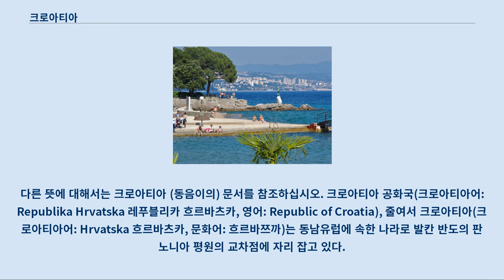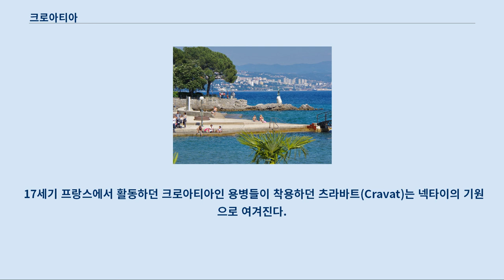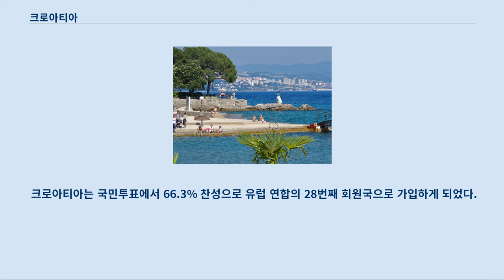크로아티아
다른 뜻에 대해서는 크로아티아 (동음이의) 문서를 참조하십시오. 크로아티아 공화국(크로아티아어: Republika Hrvatska 레푸블리카 흐르바츠카, 영어: Republic of Croatia), 줄여서 크로아티아(크로아티아어: Hrvatska 흐르바츠카, 문화어: 흐르바쯔까)는 동남유럽에 속한 나라로 발칸 반도의 판노니아 평원의 교차점에 자리 잡고 있다.
 수도는 자그레브이다.
 동쪽으로 세르비아와 몬테네그로, 보스니아 헤르체고비나, 서쪽으로 아드리아 해, 북쪽으로는 슬로베니아·헝가리와 국경을 맞대고 있다.
 크로아티아는 유엔, 유럽 평의회, 북대서양 조약기구, 세계 무역 기구, 유럽 연합의 가입국이다.
 크로아티아는 지중해 연합의 창립 회원국이며 2013년 7월 1일 유럽 연합에 28번째 회원국으로 가입했다.
 국제 통화 기금에서는 이 나라를 신흥 개발도상국으로 분류하며, 세계 은행에서는 중소득 경제 수준으로 본다.
 신석기 시대부터 현재의 크로아티아에 사람이 거주한 것으로 추정된다.
 기원전 8세기에는 흑해, 지중해, 아드리아해 연안에서 온 고대 그리스인들의 식민 도시가 수립되었다.
 1세기에는 로마 제국의 지배를 받았다.
 크로아티아인이 현재의 크로아티아에 온 것은 7세기 초의 일이다.
 이들은 크로아티아 공국(626년 ~ 925년경), 판노니아 공국(9세기)을 세웠다.
 925년에는 트르피미로비치 왕조 출신의 토미슬라브 공작이 크로아티아의 국왕 칭호를 받았다.
 중세 크로아티아 왕국은 200여년 가까이 주권을 지켰으며, 페타르 크레시미르 4세와 드미타르 즈보니미르 국왕 시대에 전성기를 누렸다.
 1000년경부터 베네치아 공화국이 아드리아해 연안을 통제하면서 크로아티아는 쇠퇴하게 된다.
 1090년대 크로아티아에서는 왕위 계승자가 없었기 때문에 왕국의 존립 자체가 흔들리게 된다.
 1102년 크로아티아는 헝가리 왕국과의 동군연합(크로아티아-헝가리 동군연합) 관계를 수립했다.
 1526년 크로아티아 의회는 합스부르크 왕가의 페르디난트 1세를 국왕으로 선출했다.
 헝가리는 1683년부터 1791년까지 크로아티아 등을 재장악하며 합스부르크 군주국 내 슬라브족을 영접하기 위한 항구를 경계 지역에 건립하였다.
 크로아티아는 1868년 크로아티아-헝가리 타협이 체결된 뒤부터 오스트리아-헝가리 제국의 지배를 받았다.
 1918년 제1차 세계 대전이 종식되면서 오스트리아-헝가리 제국으로부터 독립한 크로아티아는 유고슬라비아 왕국의 일부가 되었다.
 제2차 세계 대전 시기에는 나치 독일의 괴뢰 정권인 크로아티아 독립국이 수립되기도 했다.
 1945년 제2차 세계 대전이 종식되면서 유고슬라비아 사회주의 연방공화국의 일원이 되었다.
 1991년 6월 25일에 크로아티아는 독립을 선언해 주권 국가가 되었다.
 이후 유고슬라비아 사회주의 연방 공화국이 반발하여 전쟁을 일으켰으나 물러갔다.
 그러나 크로아티아 내 세르비아인들은 크로아티아의 독립에 반발하여 크라이나 세르비아 공화국을 세웠고, 이듬해 보스니아가 보스니아 헤르체고비나 공화국으로 독립하자 보스니아 내 세르비아인들이 스릅스카 공화국을 세우겠다고 하여 보스니아 전쟁이 일어났다.
 크로아티아는 크로아티아인 우세지역을 크로아티아에 통합할 목적으로 보스니아 전쟁에 참전하였고, 세르비아와 마찬가지로 보스니아 무슬림을 학살하였다.
 보스니아 전쟁이 끝나갈 무렵 크라이나 세르비아 공화국에 대한 총공격을 실시해 괴멸상태에 빠뜨렸고, 1998년 완전히 통합했다.
 크로아티아의 지도 크로아티아는 발칸 반도에 있는 나라로, 서쪽에는 지중해의 일부인 아드리아 해가, 북서쪽에는 이스트라 반도가 있다.
 크로아티아는 크게 중앙크로아티아, 슬라보니아, 달마티아, 이스트라 반도 4개 지방으로 나뉜다.
 판노니아 평원, 디나...